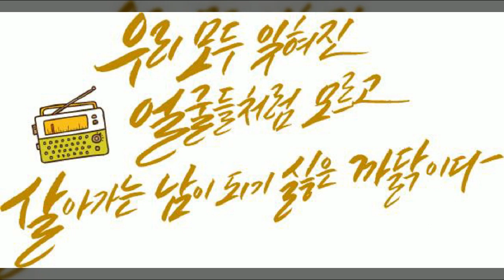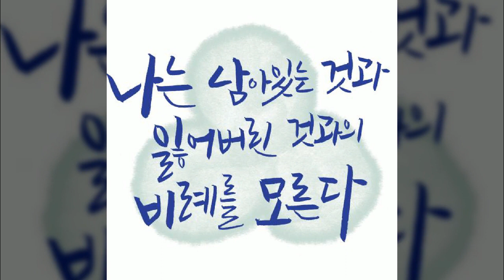박인환, 캘리그라피, Calligraphy, 감성문구, 좋은 시, 공유마당